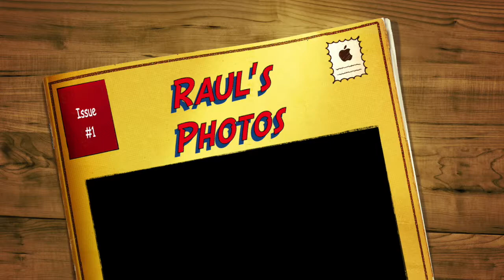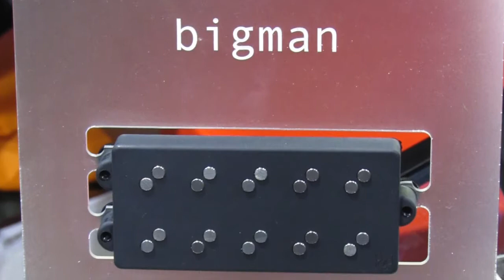Bass Musician Magazine NAMM 2015 - Raul's Photos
Check out Raul Amador's photos from 2015 Winter NAMM!

Track "Jazz-Tango"